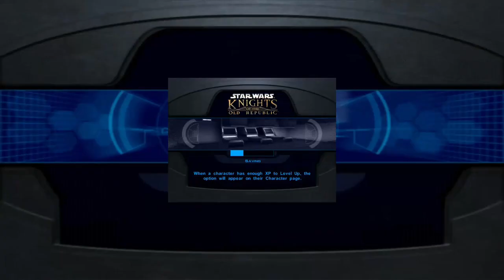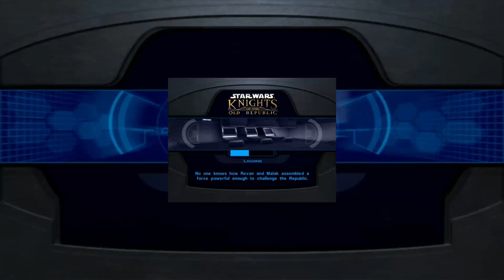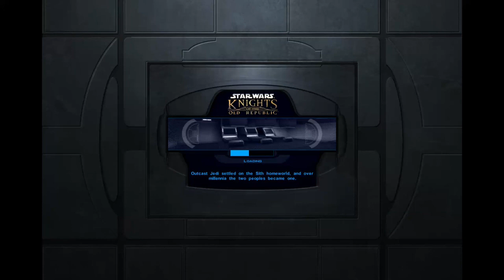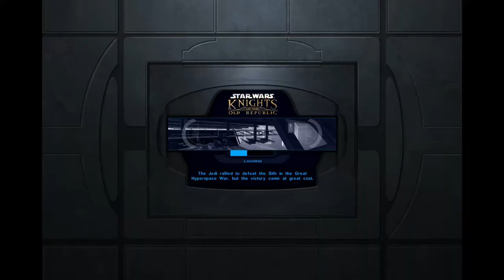K1:19 Leviathan - LadyTevish's playthrough of SW: Knights of the Old Republic. ❤️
Welcome to my playthrough of Star Wars: Knights of the Old Republic. ❤️

Kotor is one of my favourite games and I play it every few years, adding new fun content as I do. 😀 This time I decided to record it for your viewing pleasure.  Below is a list of the mods I used.  I even created a few of my own which are now downloadable from DeadlyStream!

I am playing through Steam using FlawlessWidescreen which can be buggy at times.  I also die a lot in combat, so portions may be a little choppy as I wanted to spare you all from my multiple embarrassing deaths lol, though I did my best to make it as smooth as possible.

I used Audacity to strip out my laptop fan, so the sound may be a little tinny at times, but it’s much better than with the constant whirring.  This is my first time doing this so I’m a bit of a newbie, but I’m happy with the result. 😊

This game runs around forty hours with multiple endings, so expect many more videos to come.

Kotor Mod list:
KotOR 1 Restoration-54-1-2
KotOR 1 Remastered (AI Upscaled) Cutscenes 1.1 – Naelavok
Player Head TOR Kira Carsen v1.0 – DarthParametric
Female Armour Collar Fix – DarthParametric
Taris Escape Sequence Adjustments 1.2 – DarthParametric
The Redemption of Yuthura Ban – jimbo32
The Romancing of Bastila – SwFan28 & Darth Shan
Jedi Robe Reskins Council Style (revised) – Darth Jaden
Yuthura Ban HD – DarthKyber
HD Darth Malak – Dark Hope
Creature Reskin Pack 2.0 – Shem (specifically red Uthar)
Robes for Korriban Sith Students – Shem
Carth Romance Fix – cjt0202 (the beach kiss!)
Alternate Female DS Romance Ending – JDNoa
Seikan’s Armors of the Old Republic 2.2 – Seikan
Remove Force Alignment Restriction 1.1 – N-DReW25
Light Side Ending Masters – N-DReW25
Gold Jedi Star Forge Robes – LadyTevish
Short Collar for Bastila Clothes – LadyTevish (DS Star Forge robes)
Extended Romance for Alternate DS Female Ending - LadyTevish

There may be more that I simply didn’t save in my downloads from 5 years back when I first modded up the game.  If you have a question about something, I will be happy to look in my override folder to see what is there. 😊

Tools used for the videos:
Audacity
Avidemux
Losslesscut
AnyVideoConverter
MovieMaker